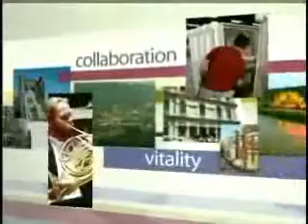Robotics technician training program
Robin Shoop of the Carnegie Mellon University Robotics Academy, Michael Amrhein of California University of Pennsylvania and Dr. Stephen Catt of Butler County Community College discuss a new robotics technician training program.